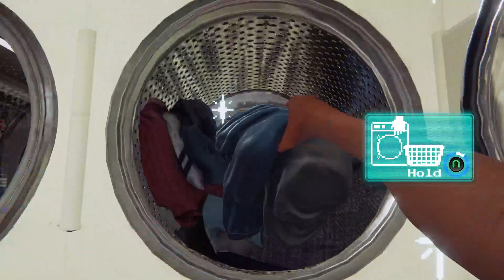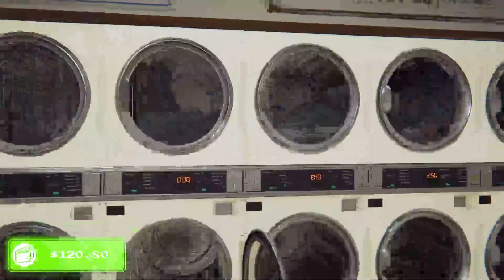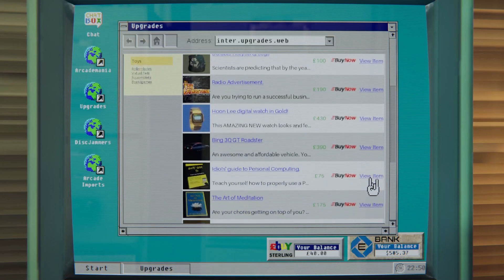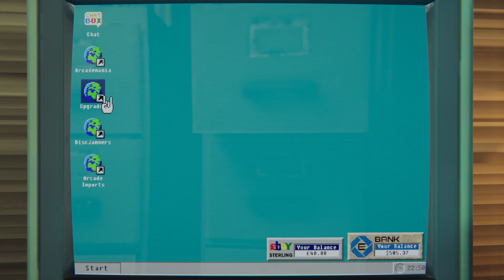Jukebox Hero | Arcade Paradise Day 7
On day 7 of Arcade Paradise, we received our Jukebox and started raising money for more games by doing more laundry, cleaning trash, and removing gum!